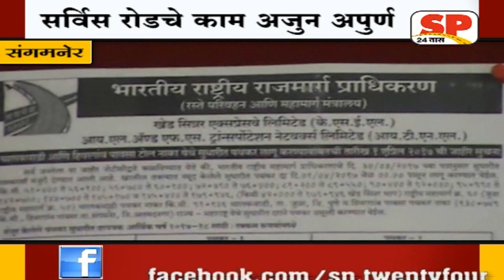संगमनेर-राष्ट्रीय महामार्ग पुणा नाशिकचे काम पुर्ण,सर्विस रोडचे काम अपुर्ण...SP24 NEWS